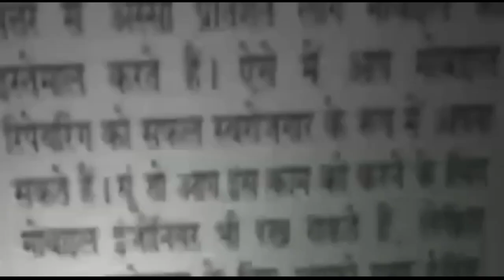नरेला-स्वतंत्र नगर में DDA द्वारा श्मशान घाट को तोड़े जाने पर स्थानीय लोगों में नाराजगी.